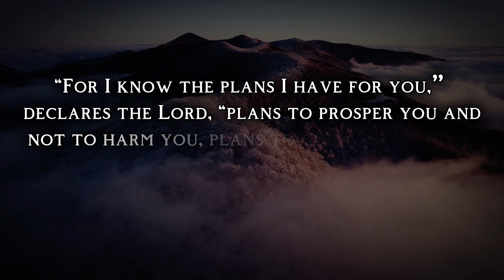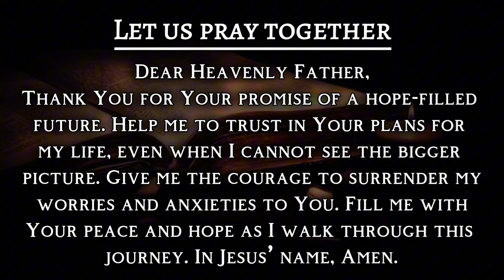Scripture of the Day | Verse of the Day | Day - 4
Welcome to Inspiration Pro Max.

About Video: Join us for a daily journey through the word of God. Each video brings you a fresh perspective on a different scripture, offering insights, inspiration, and encouragement for your day.